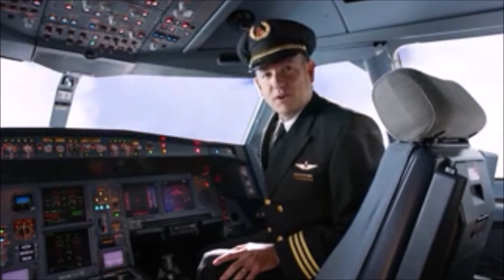GIFS With Sound #10 Clip Show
GIFS With Sound #10 Clip Show.  Every 10 episodes I will make an Ultra Compilaton with all, or at least most, of the videos in the previous 10.  I hope you enjoy!